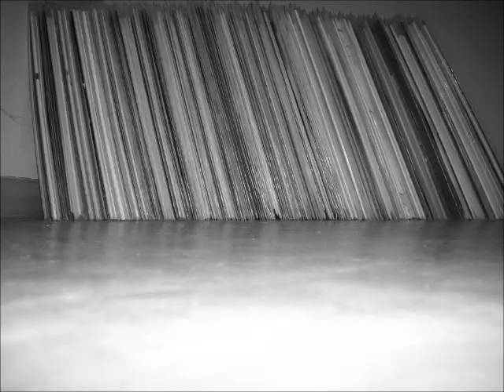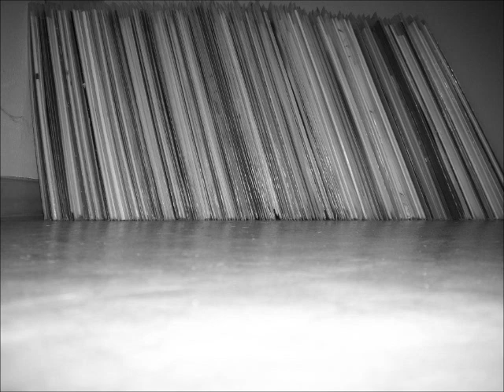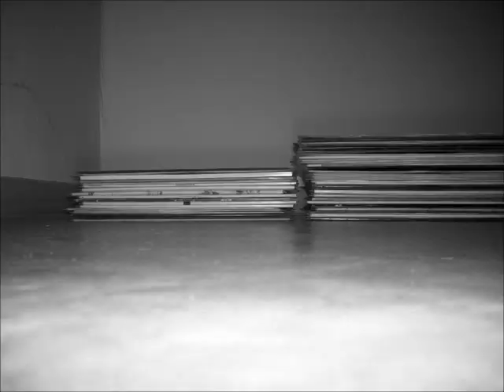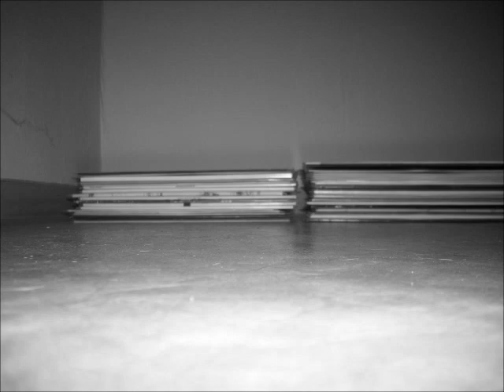Eric Hofmann Vs. Vinyl-Fritze PromoMix